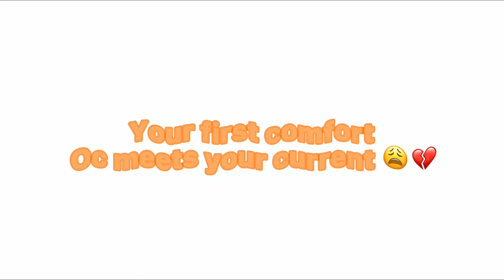First comfort vs. your current